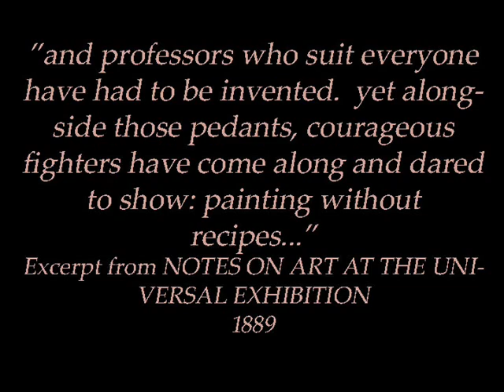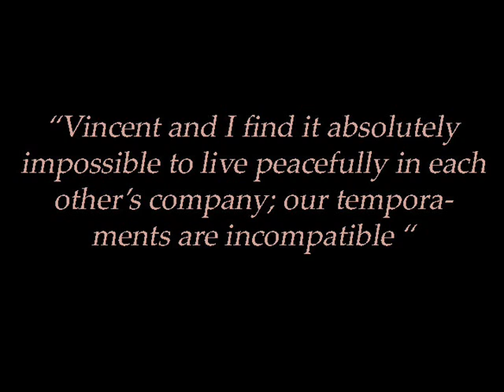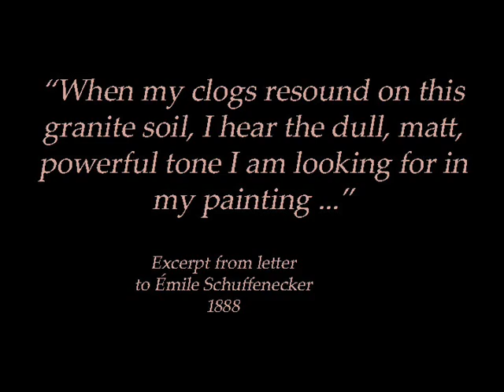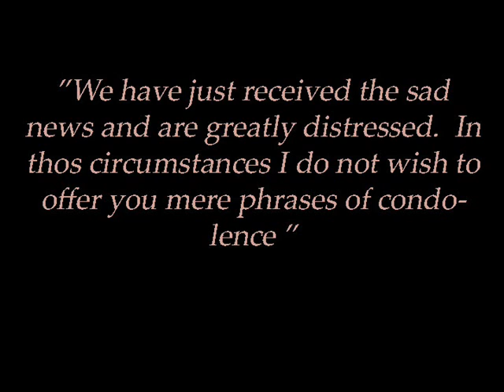Gauguin: To Tahiti And Beyond #2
Pt 2
The Avant Garde Leader